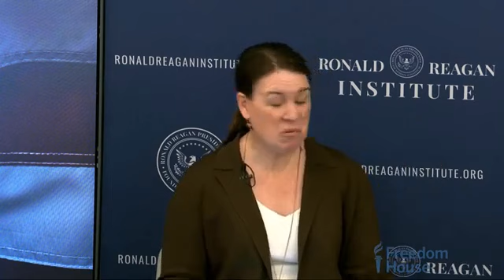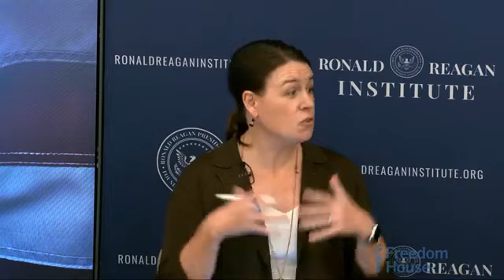Wenstrup and Warner Participate in Fireside Chats About Countering Foreign Influence in US Elections